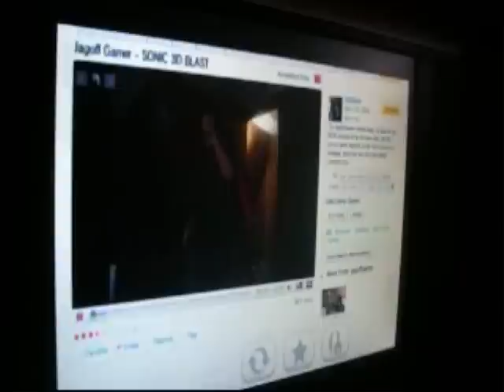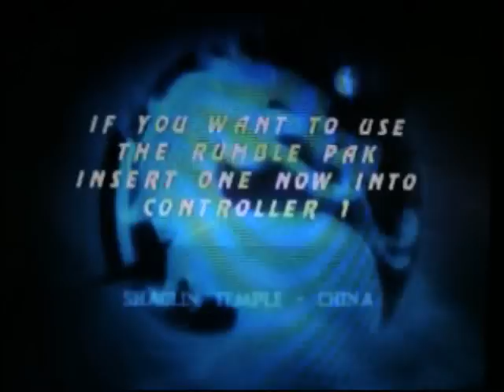Jagoff Gamer - MORTAL KOMBAT MYTHOLOGIES: SUB-ZERO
This is the one you've all been waiting for. It looks like after all this time, the Closet Guy is back!

But first, we have a review to do! So let's get to it. This is Mortal Kombat Mythologies: Sub-Zero. Sub-Zero is my FAVORITE Mortal Kombat character, so I'm hoping this will be a good game. I've heard some bad things about it, but with Sub-Zero, how can you possibly go wrong? Let's check it out.

Oh, and as always, we don't the rights to any of the music or game images used in this video. It's kinda important.